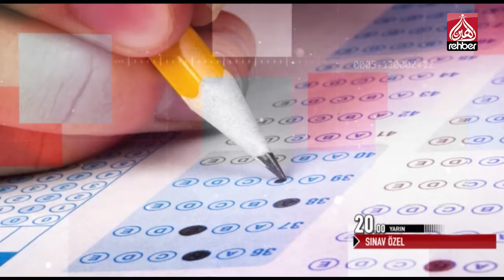Sınav Özel Tanıtım (14.06.2019)